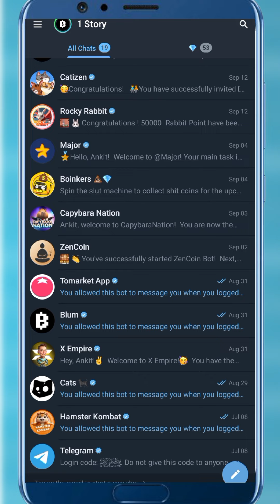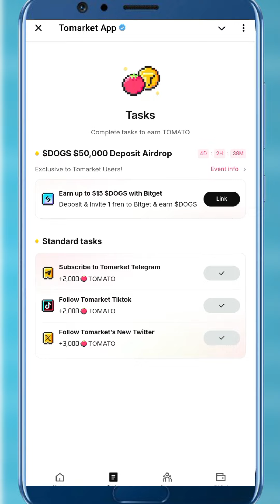Tomarket Airdrop Combo Code 25 September | Tomarket Airdrop Secret Code 25 September | Daily Combo 🍅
tomarket combo today 25 September

tomarket airdrop daily combo 25 September

tomarket daily combo 25 September

tomarket airdrop

tomarket airdrop listing date confirm

Secret code 25 September tomarket airdrop

Secret code tomarket 25 September

daily combo 25 September today tomarket

tomarket,tomarket app daily combotomarket daily tap combo

today tomarket daily combo code today

daily combo tomarket 25 September

combo tomarket 25 September

tomarket app combo 25 September

tomarket combo 25 September

tomato daily combo 25 September

airdrop tomarket

tomarket listing

tomarket airdrop price

tomarket daily combo today 25 September

tomarket airdrop

airdrop tomarket

tomarket airdrop price